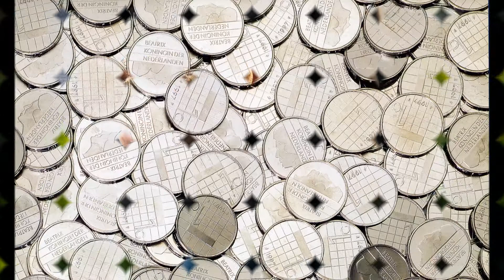Van waer comt ons den coelen wyn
Uitgevoerd door de groep Surpluz

Volledige tekst
 1.
Van waer compt ons den coelen wyn,?
en van waer compt ons den coelen wyn ?
en van waer dom daer,
2.
Hy compt van Ceulen over den Ryn.
3.
Hoe compt die meyt al aen den wyn ?
4.
Die vrouw' die gheeft de meyt dat ghelt?
5.
Hoe compt die vrouw' al aen dat ghelt?
6.
Den man die gheeft die vrouw' dat ghelt.?
7.
Hoe compt den man al aen dat ghelt?
 8.
 Den boer die gheeft den man dat ghelt?
 9.
 Hoe compt den boer al aen dat ghelt?
 10.
 Den boer die saeyt en maeyt dat velt,
en van daer soo cryght den boer dat ghelt,
en den boer en den man en die vrouw'
en die meyt en den wyn en den Ryn,
en van daer compt ons den coelen wyn.